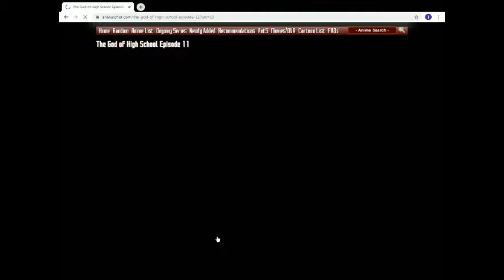how to download anime on aniwatcher